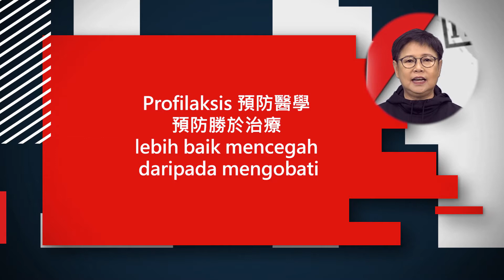醫學│《語言學習》IN在台灣・生活印尼文【第80集】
醫學相關印尼語怎麼說